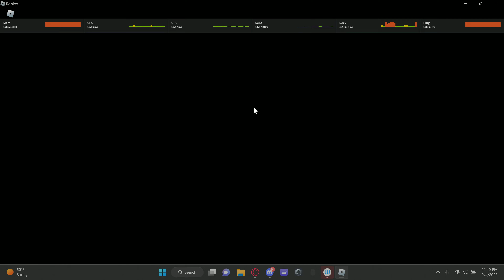Obtaining Soft and Wet in YBA and getting absolutley destroyed (YBA)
Hey guys I plan on posting alot more frequently so if you want me to make a video on something ask in the comments PLEASE